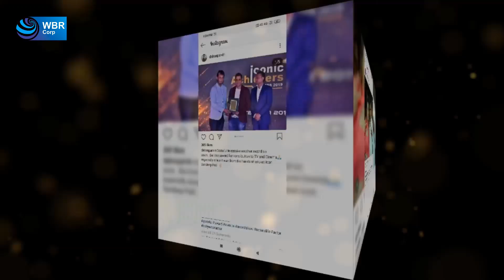Medinova Training Institute, CPSI (Iconic Achievers Awards 28-Sep-19 @ Mumbai)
Medinova Training Institute  Council of Paramedical Science of India, vision is to impart various Paramedical  Distance / Regular / Courses to the students of economically different backgrounds offered  with 100 % job placement.
CPSI,MTI have achieved various educational organizational awards for its efforts. Due to this efforts Regular/ Distance Education is becoming more and more prominent all over India and more instructors and students are becoming involved in both the Educational aspects of Regular / Distance education.